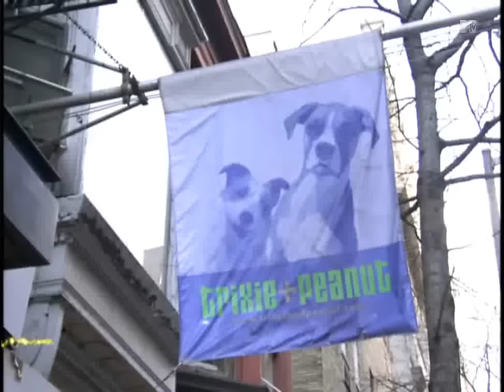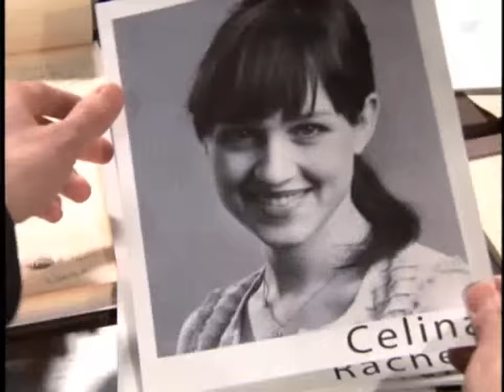Legally Blonde the Musical - The Search for the Next Elle Woods - Episode 4